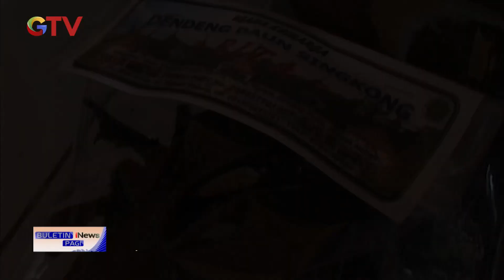Kreasi Kuliner Dendeng Daun Singkong Makanan Vegan Rendah Kolestrol BuletiniNewsPagi 04/01